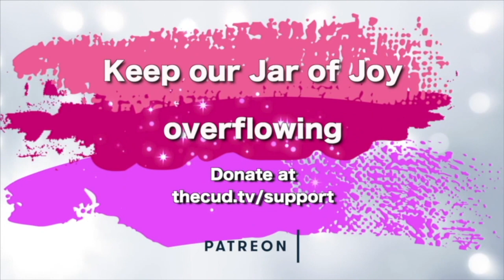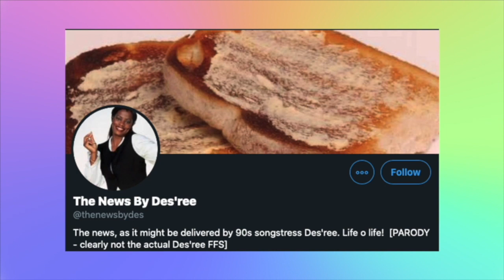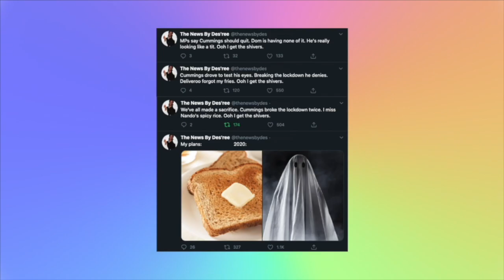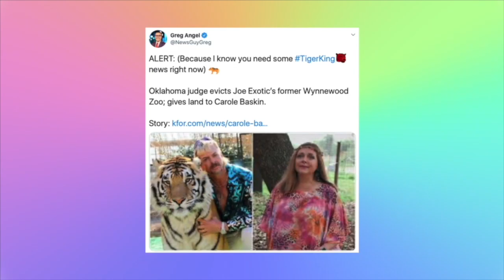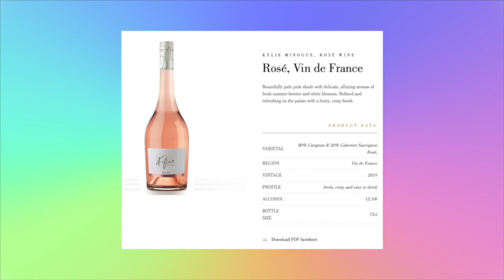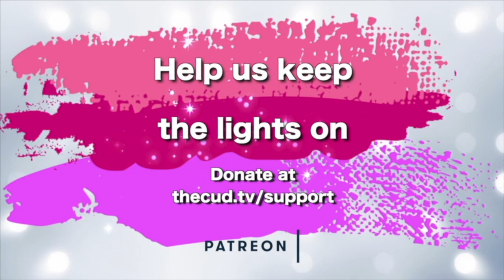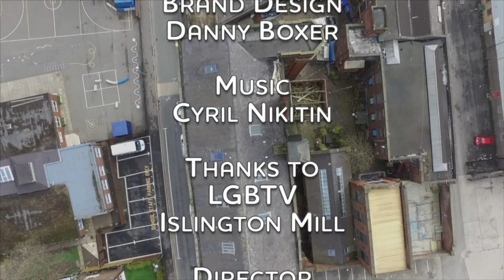Chewing The Cud 93 - Kylie's Flower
In this weeks lockdown edition of Chewing The Cud, we look at some famous photo's, talk about something we thought was gone forever, things not to look at for a long time, and we have the next in our lockdown lessons.